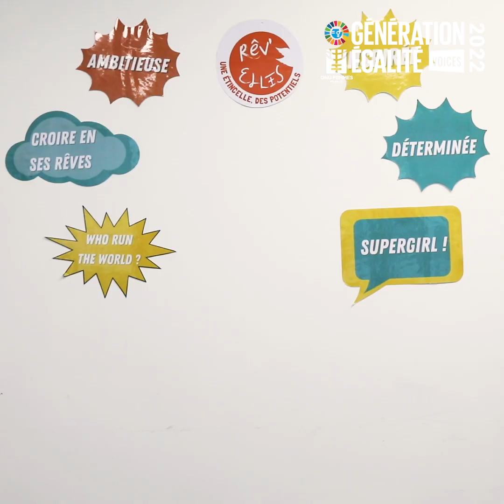Découvrez le projet co-lauréat du Prix Jeunesse 2022 : Rêv'Elles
🎥 Le festival Génération Égalité Voices se poursuit avec l'association @Rêv'Elles, co-lauréate du Prix Jeunesse 2022 grâce à son projet innovant et inspirant.

« Rêv’Cast » est le premier podcast fait par et pour les jeunes filles des quartiers populaires qui souhaitent partager leur point de vue sur des sujets de société. Pour en savoir plus, rdv dans les coulisses du projet récompensé.

Mais ce n'est pas tout. ONU Femmes France fait appel à vos votes pour décerner le dernier Prix du Grand Public

🤝 La réussite du festival Génération Égalité Voices est rendue possible grâce au soutien de nos partenaires @Fondation raja - Danièle Marcovici @Women's WorldWide Web @ECS (European Communication School) @Influence 4 You